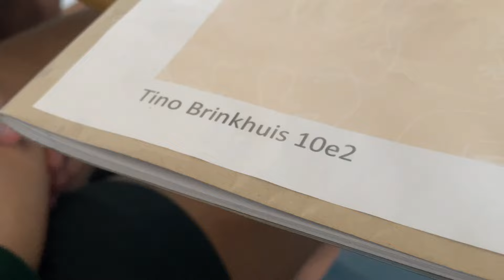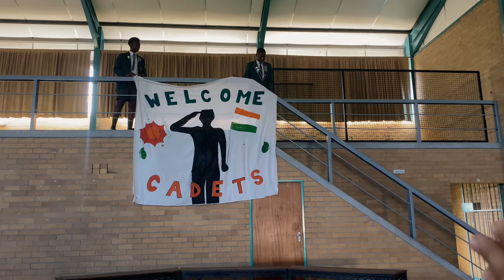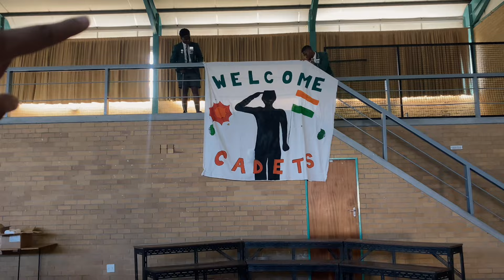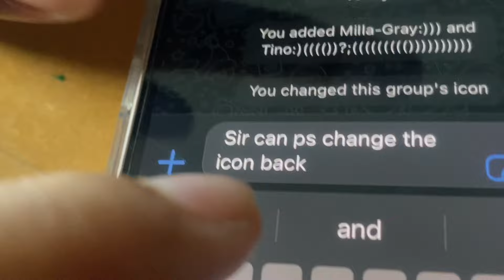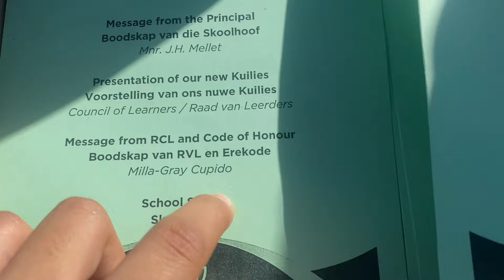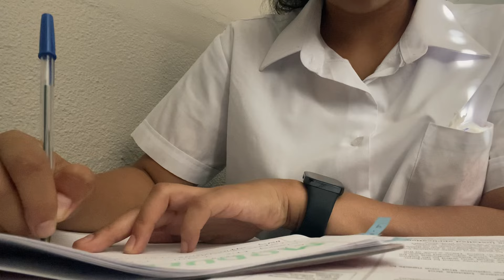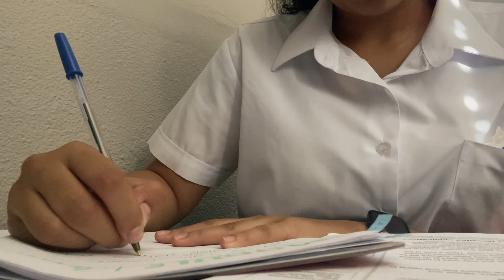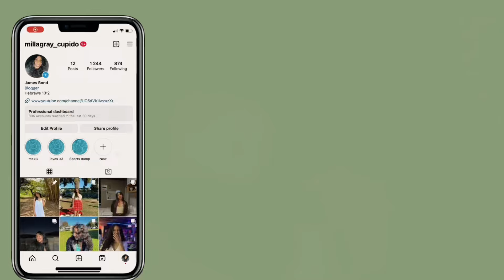WEEK IN THE LIFE OF A ✨SOUTH AFRICAN✨HIGH SCHOOLER 📚| School work + matric + head girl duties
Hello my loves, I hope everyone is doing amazing✨